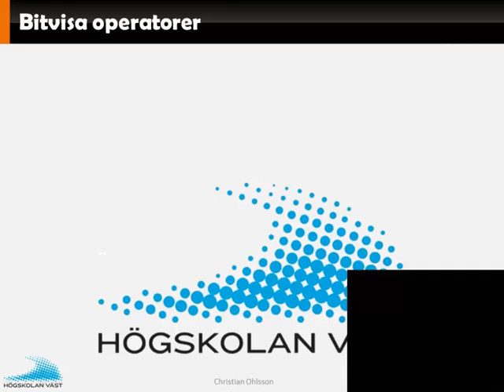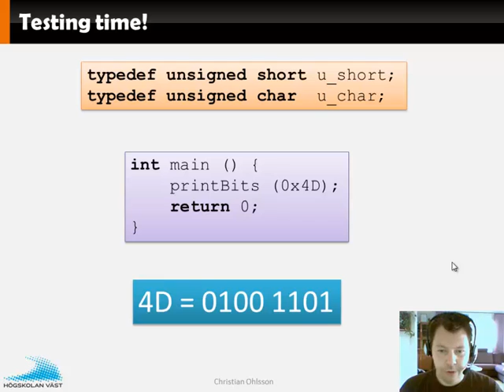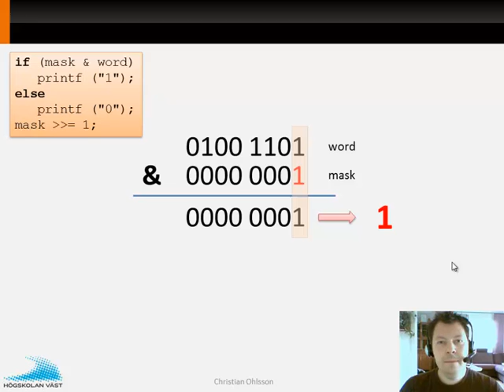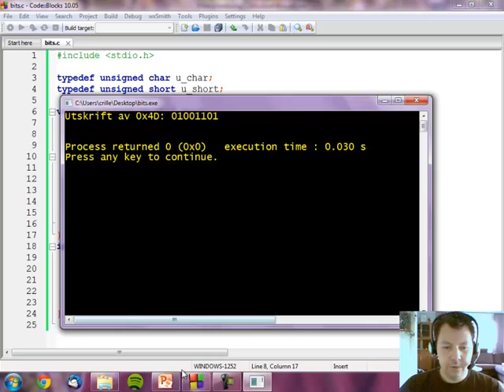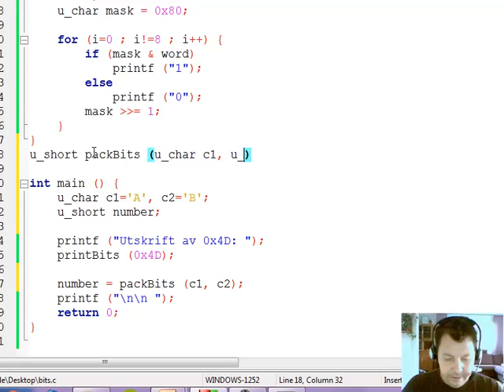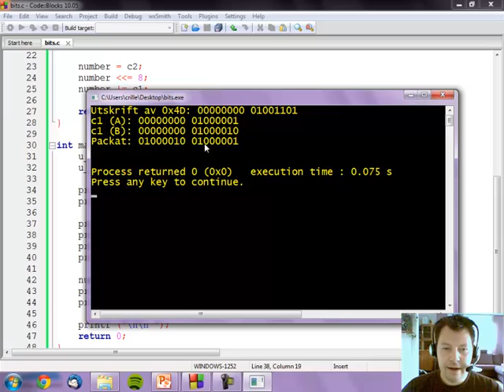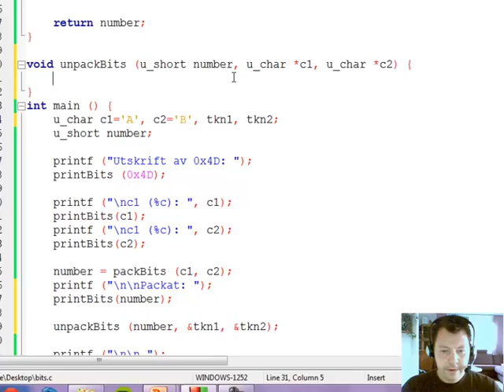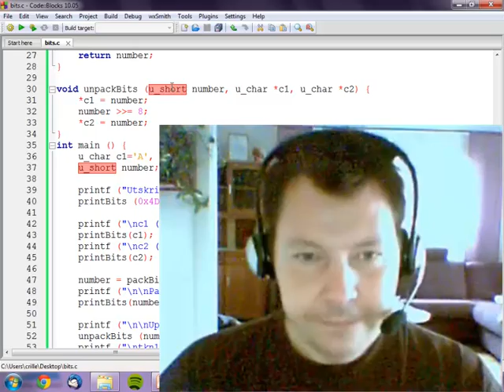Strukturerad Programmering med C - 12 Bithantering